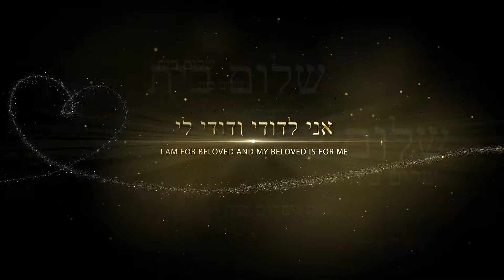Family Harmony EPISODE 4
Chief-Rabbi Itzhak Yehoshua presents the fourth episode of a series of lectures on Marital Harmony.
In these lectures, Rabbi Yehoshua  meticulously advances through the spectrum of concepts that pertain to this crucial subject. Contemporary Hashkafik (pertaining to jewish outlook) and Halachik (pertaining to Jewish law) concepts are amalgamated with the most up-to-date scientific and psychological developments. Three decades of professional experience in leading, advising, and counseling couples all over the world, bring forth Rabbi Yehoshua's expertise and proficiency in leading the next generation to experience the true harmony of marriage life.